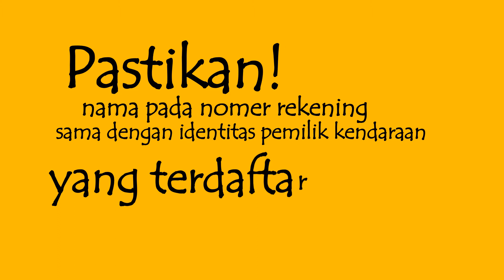e-Samsat POLDA Metro Jaya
Info Graphic e-Samsat POLDA Metro Jaya 2017
Pnejelasan mengenai e-Samsat yang ada pada POLDA Metro Jaya
Semoga Bermanfaat

Client : POLDA Metro Jaya
Producer : Syahrul
Motion Graphic : Taufiq Ismail